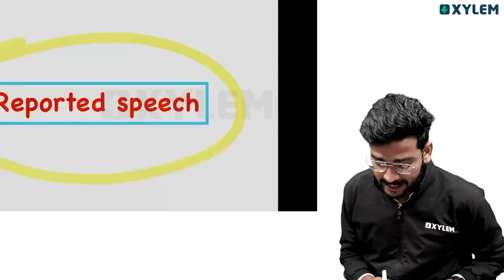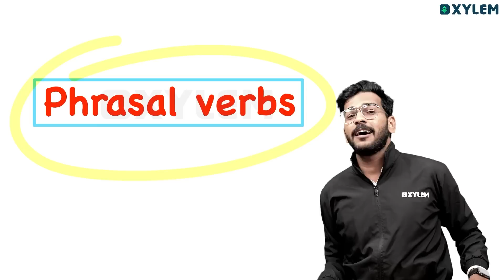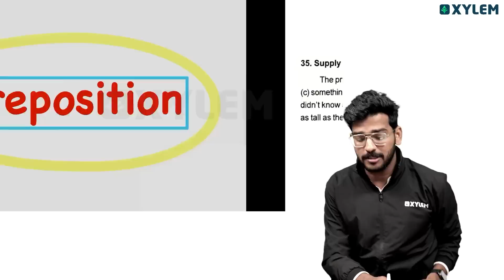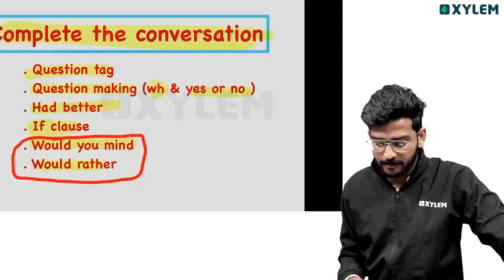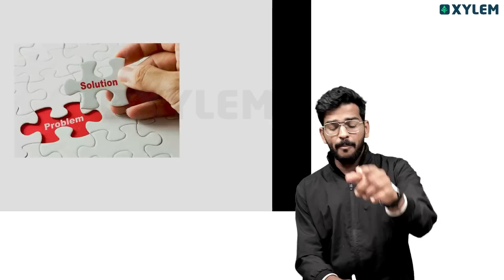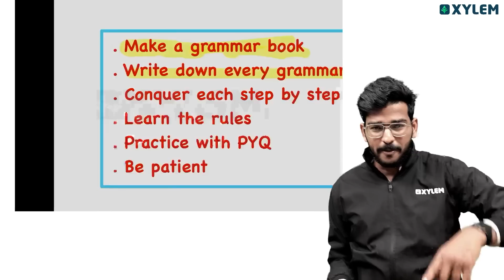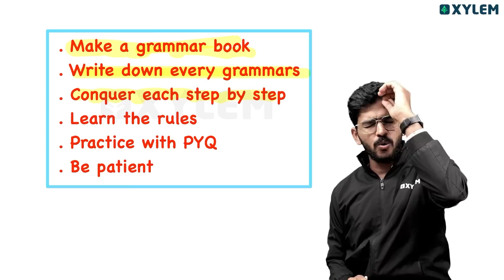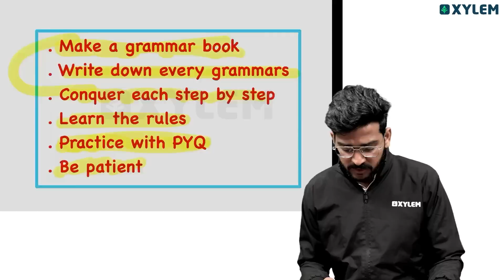SSLC English ക്രിസ്മസ് എക്സാമിന് ഏതൊക്കെ Grammar പഠിക്കണം - Tips Included | Xylem SSLC